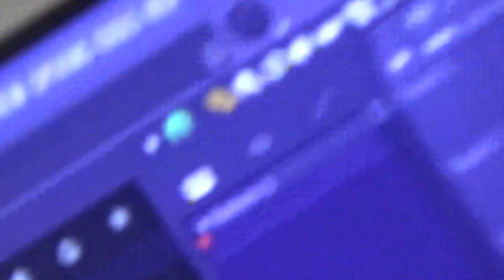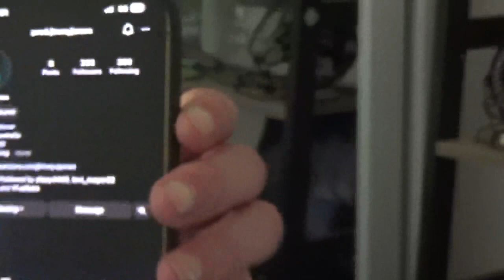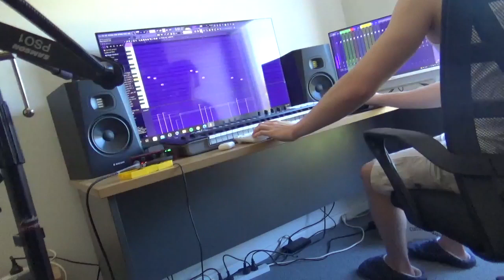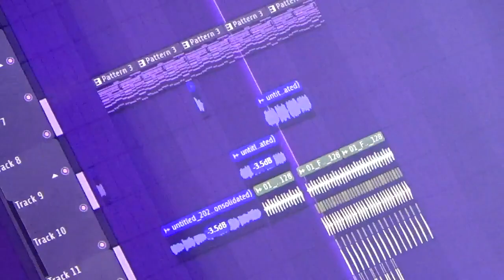Climbing the LARGEST mountain in the WORLD! (bts with slazy)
July - Sep
haven't really been up to muchhhh.